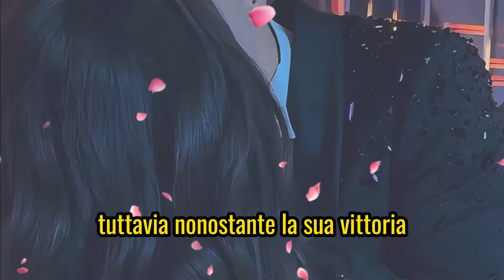Grande Fratello Perla Vatiero, la sua reazione in diretta alla vittoria e i baci con Mirko